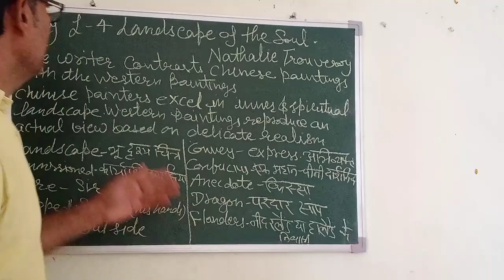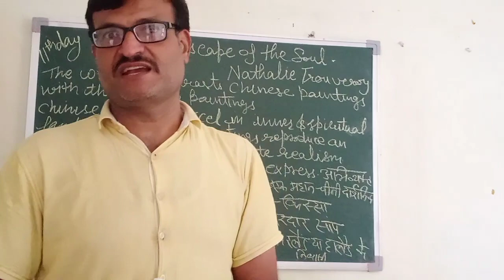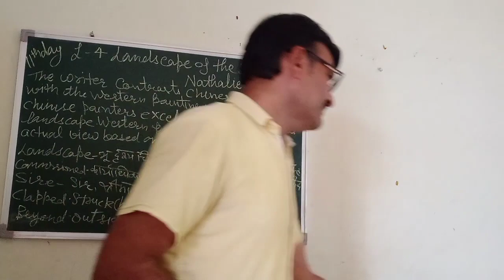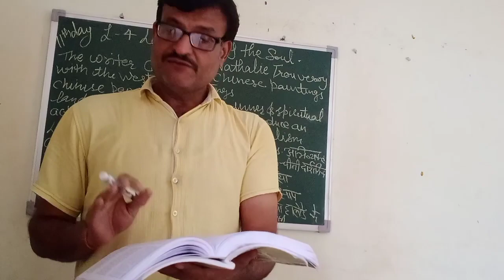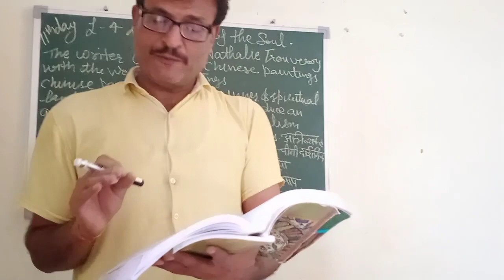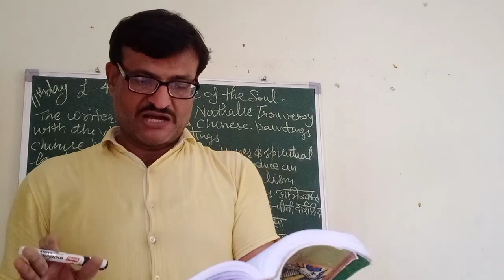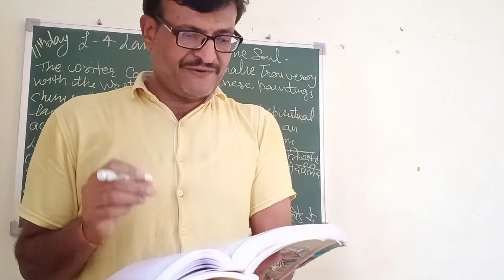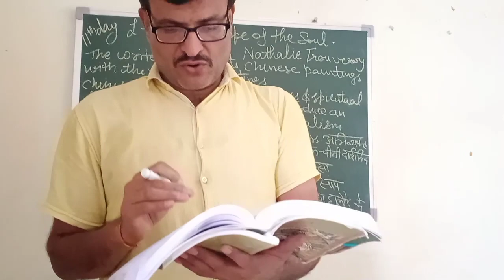Std.XI11thDay L-4 Landscape of the Soul NCERT Book Reading and Explanation (Complete Lesson)CBSE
Lecture by Rajesh Charaya Sir PGT-Eng